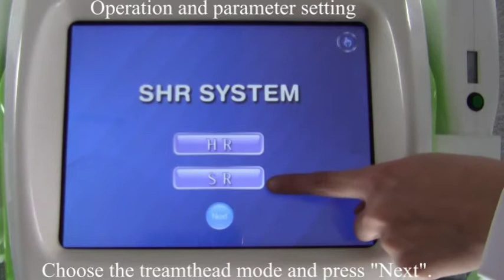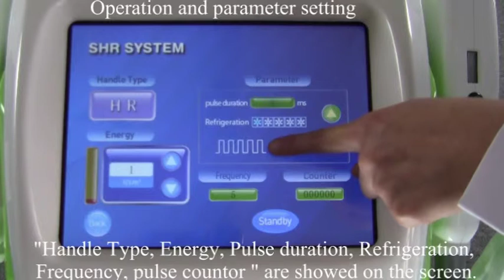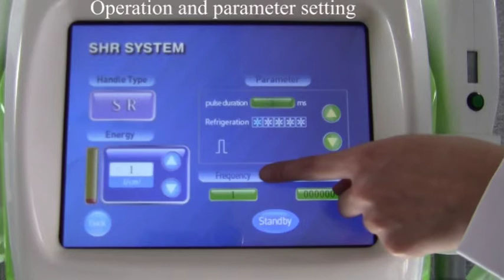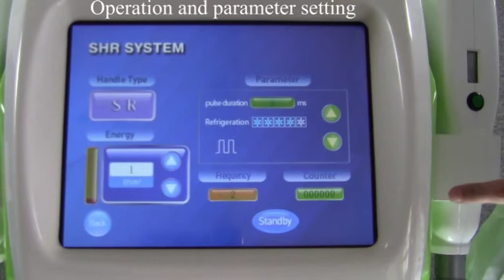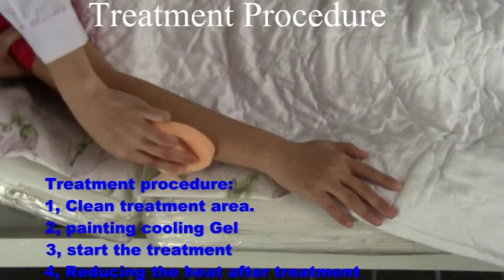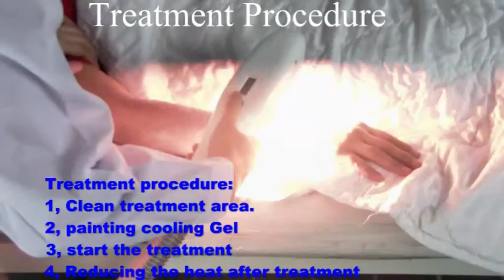SHR950B install and operate super hair removal machine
Skype: jordansanhe
Beijing Sanhe Beauty Science & Technology Co.,Ltd